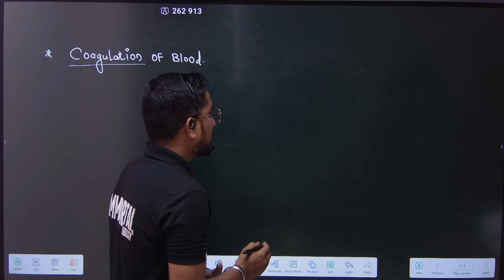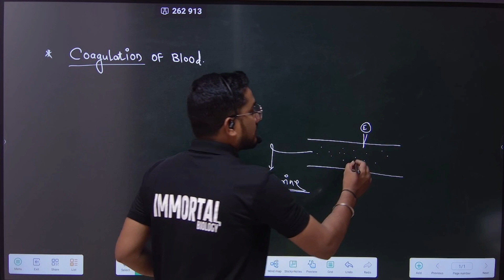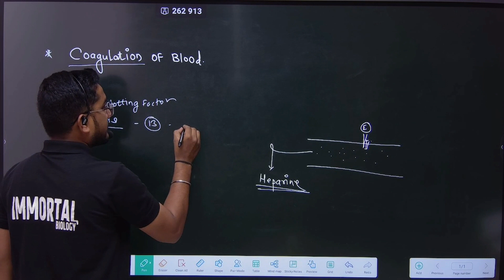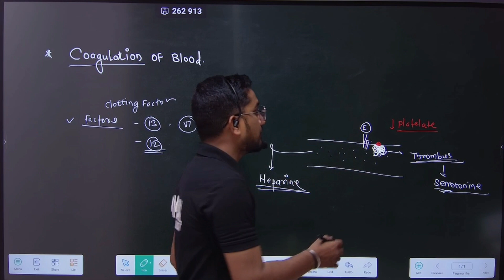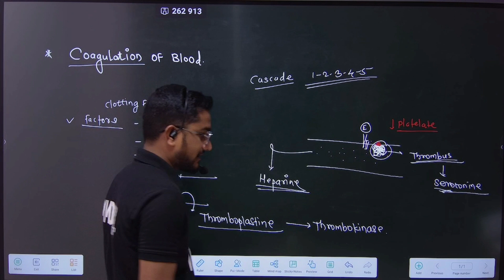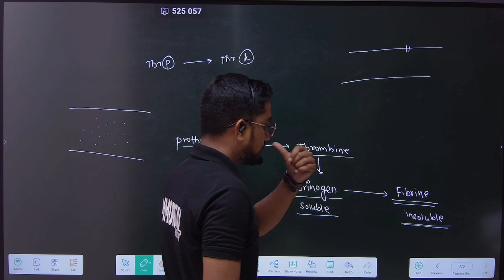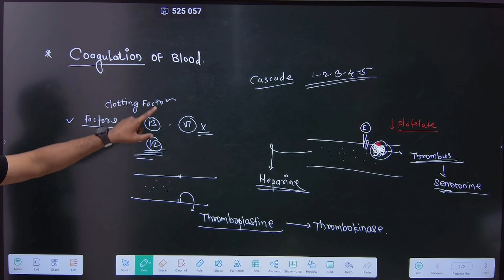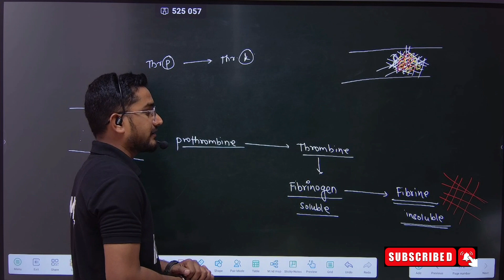Blood coagulation @immortalbiology2266 body fluids and circulation